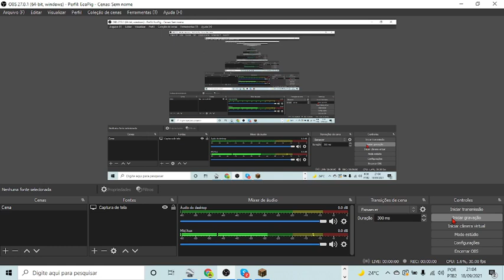Minecraft Criativo #5: A sala do aniversário